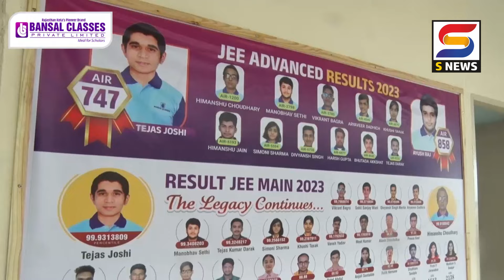पोहताना दम लागल्यानं इराणी खणीत तरुण बुडाला